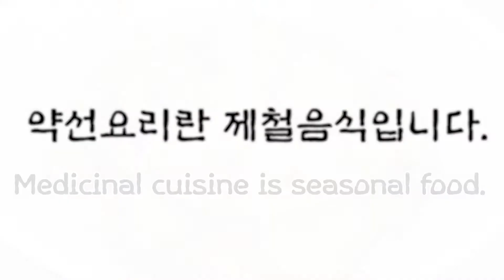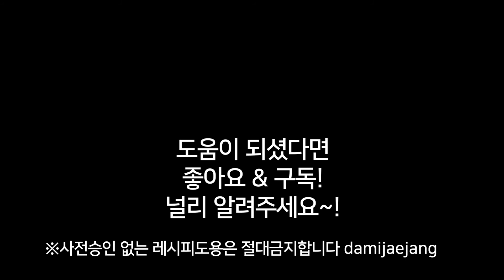[가지토마토볶음] - 항산화 식품으로 젊게 살아요.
가지요리법은 조선시대에 훨씬 다양했다고 합니다.
김치를 담구고, 전을 부치고. 속을 파내고 그 속에 다진 고기를 넣어 찌거나, 말려 두었다가 겨울철 묵나물로 볶아먹었답니다.
 가지와 토마토는 둘 다 뛰어난 항산화식품입니다.
올리브유에 신속하게 볶아내면 토마토의 라이코펜과 가지의 안토시아닌, 리놀레산, 지용성비타민 등의 흡수율을 높일 수 있습니다.
라이코펜은 암 예방, 노화 방지, 혈압 조절 등의 효능이 있는 것으로 알려져 있습니다.
 가지토마토볶음은 그대로 먹어도 좋고 빵에 올려먹거나 피자에 토핑해서 먹어도 좋습니다.
 여름철 더위에 지치고 입맛 없을 때 해 드시면 입맛을 살리고 피로를 회복하는 데에 도움이 됩니다.
참고로 항산화란, 노화와 질병의 원인되는 불안정한 산소, 즉 호흡을 통해서 인체에 들와서 사용된 산소의 부산물인 활성산소가 세포를 파괴하는데, 이를 제거하고 손상된 세포 및 조직을 정상으로 재생시키는 기능을 뜻합니다.

-재료-
거자 2개
절이는 소금 1Ts
청양고추 1개
마늘 10알
소금 약간
후추 약간
파슬리 가루 1ts

1. 가지는 0.5cm간격으로 둥글게 썰어줍니다.
2. 가지를 소금과 물을 섞어 절입니다.
3. 토마토와 청양고추는 굵직하게 다집니다.
4. 마늘은 편 썹니다.
5. 절인 가지는 물기를 꼭 짜 놓습니다.
6. 달군 팬에 올리브 오일을 두르고 마늘을 볶습니다.
7. 마늘에서 향이 나면 가지 넣어 볶습니다.
8. 가지의 색이 진해지면 토마토를 넣고 물기가 없을 때까지 볶아줍니다.
9. 소금과 후추를 넣어 섞어줍니다.
10. 불을 끄고 파슬리 가루를 넣어줍니다.